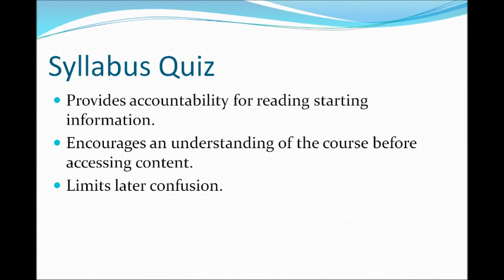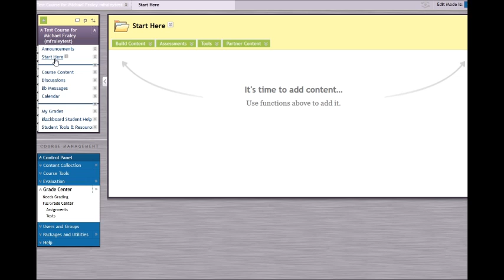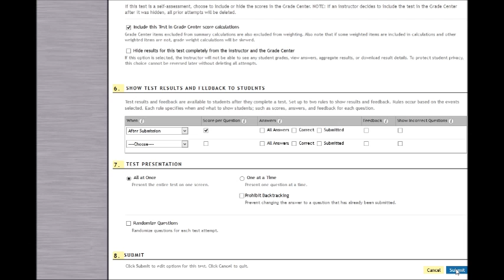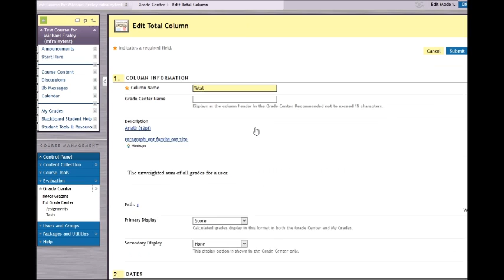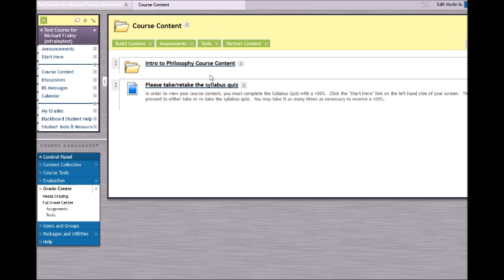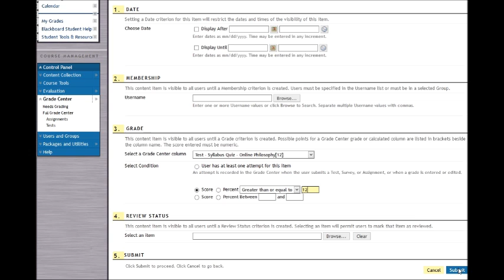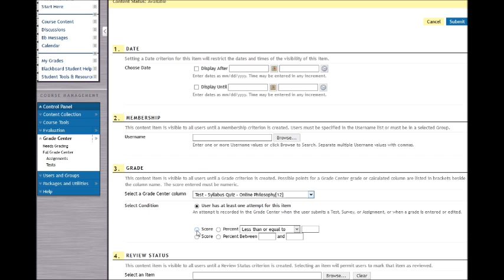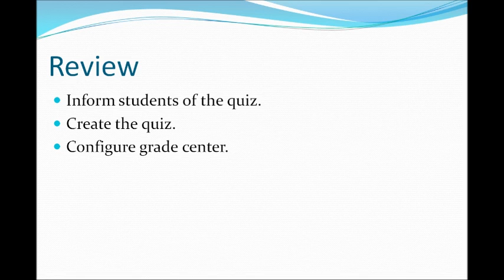Adaptive Release Syllabus Quiz in Blackboard 9.1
How to video with step by step instructions for creating a syllabus quiz with an adaptive release in Blackboard 9.1